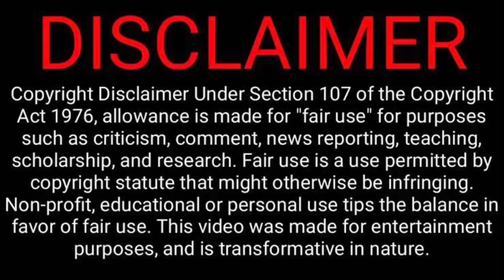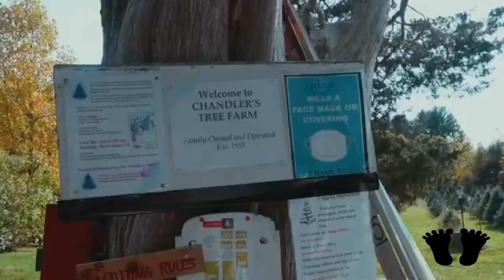Bigfoot Al & Bubba Tag A Tree 🌲 | Gossip Discord Links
Hey friends! I hope everyone is enjoying the sweater weather  ;)
BONUS VIDEO Stay cozy XOXO

Videos may upload weekly or bi-weekly on Sundays